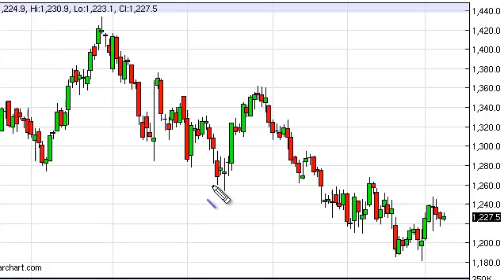Gold Technical Analysis for January 10, 2014 by FXEmpire.com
- January 10, 2014 commodity daily technical analysis for the Gold commodity. Find more information about Forex and Commodities News